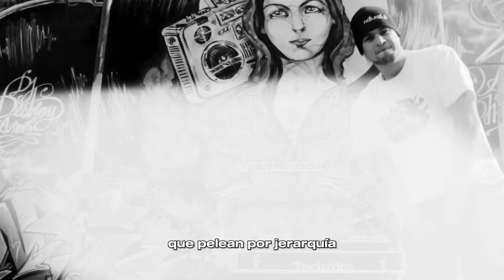ALI A.K.A MIND - Hoy Quiero Confesarles (Letra)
Visual: MALPELO FILMS
Dirección y Producción: Javier Espitia
D.F: Luis Celedón
Cámara: Santiago Diaz
Montaje: Luis Torres

Realizado en Buenos Aires - Argentina 2012.

Canción:
Primer sencillo del álbum

Producido, mezclado y masterizado por
Scratches por: Destroy Arms
Arreglos de guitarra por: Flor Croci
en La Realeza Estudio de Buenos Aires, Argentina.
Graffiti a cargo de:  Deen & Seta